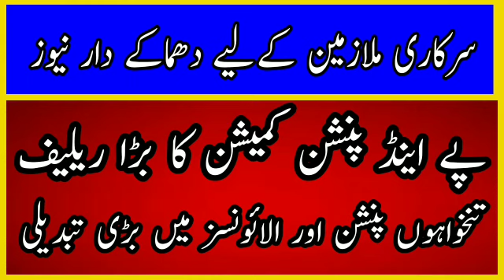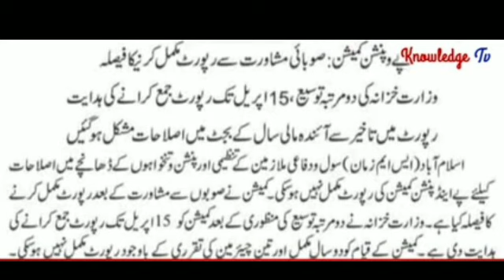Pay and pension commission report||New update about pay and pension...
Pay and pension commission report